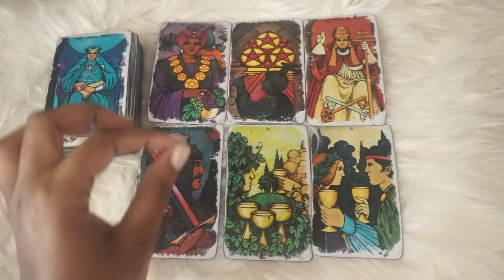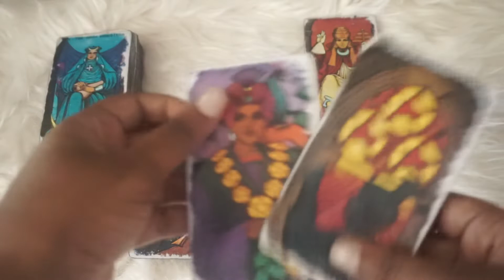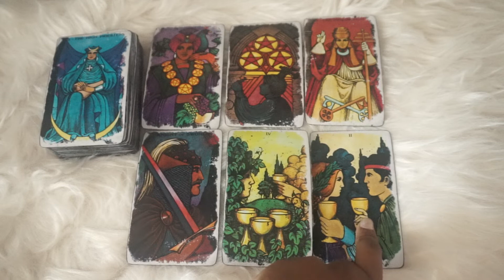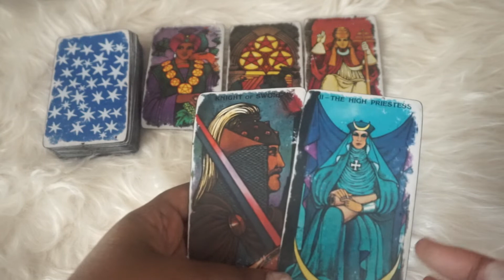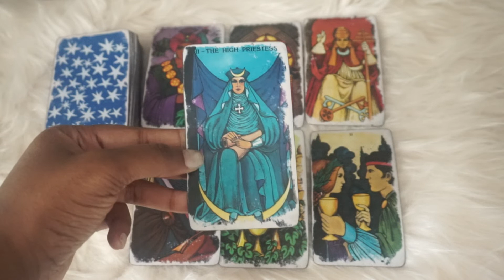PISCES♓️ “INCOMING COMMITMENT” SEPTEMBER 2019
SINGLE CARD READING: $2.22

3 CARD SPREAD(PAST/PRESENT/FUTURE: $3.33

4 CARD LOVE SPREAD: $4.44

5 CARD FUTURE SPREAD: $5.55

7 CARD RELATIONSHIP SPREAD: $7.77

9 CARD SPREAD (LOVE/WORK/FAMILY): $9.99